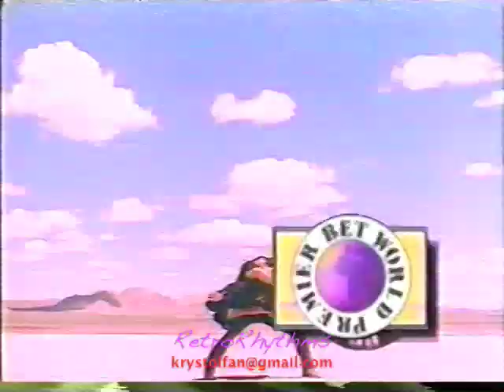Sybil - Let It Rain (1991 slow-jam video!)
Sybil's classic midnight-love, quiet-storm ballad, penned by Carolyn Mitchell and Donald Robinson, with production and remix by Eddie O'Loughlin, Desmond Houston, and D'Anthony Johnson. Rare video! It utilizes the street remix. The background vocals were sung by then-future Changing Faces (Cassandra Lucas and Charisse Rose), who went on to have big R&B hits later in the 90's like "Stroke You Up," "Foolin' Around," and "G.H.E.T.T.O.U.T." However, the two women in the video are not them.   -- Justin Kantor